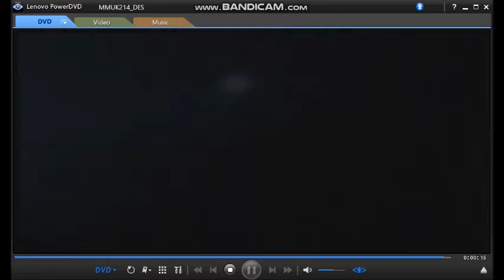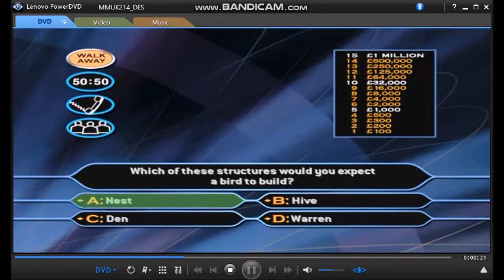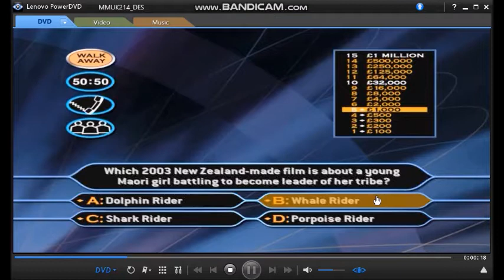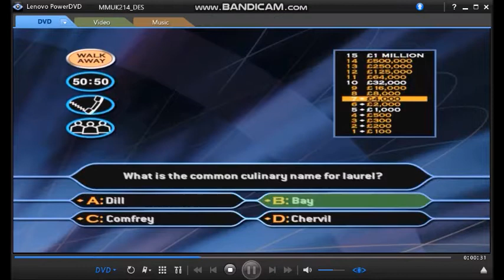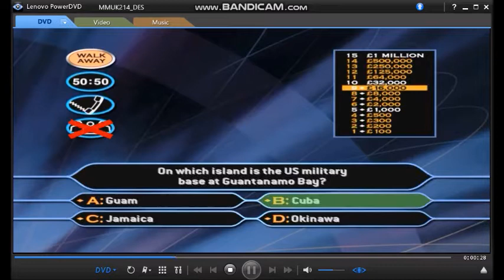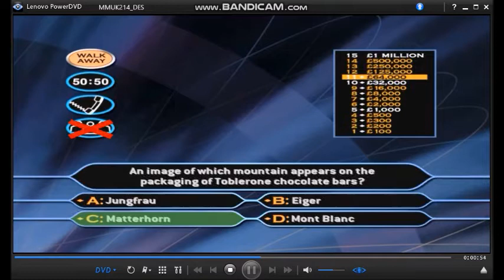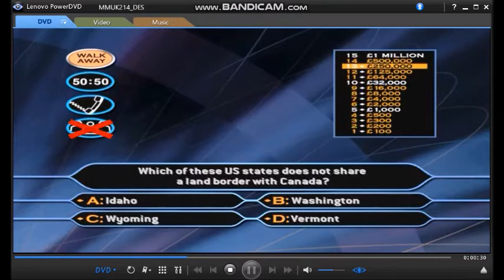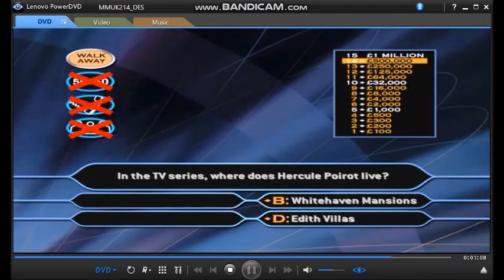WWTBAM 2nd Edition DVD Gameplay (Junior Special) #6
Hello, Welcome to wednesday's who wants to be a millionaire? Junior Special. So far this week, we've been giving away £5 million but how much more money can we go? 15 questions, 3 new lifelines, one million pounds and a free personalized pen to take home.